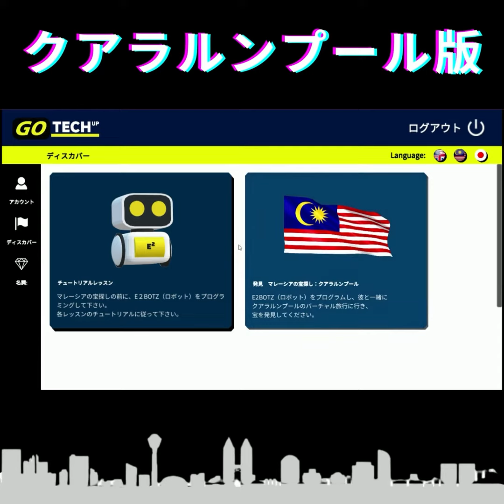GoTechUp- 発見 マレーシアの宝探し